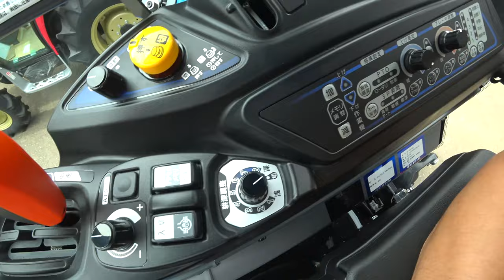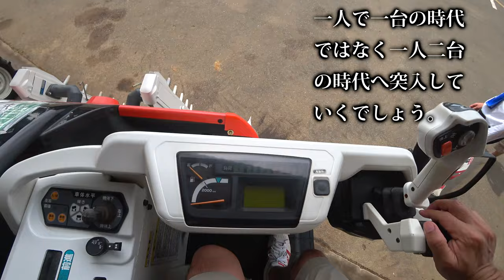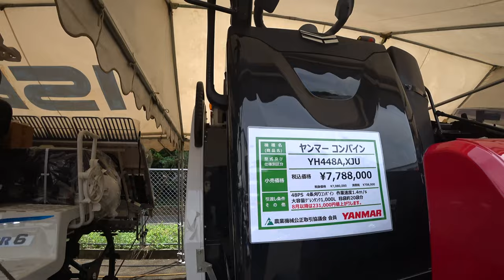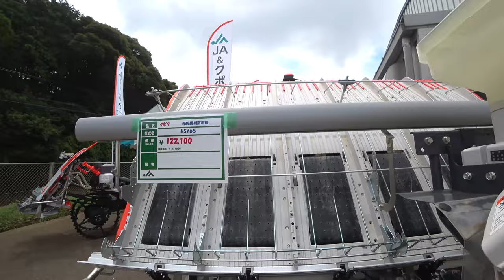【会社員実家農業手伝う】2023小規模農機具展示に中古コーナーで見つけたお得なもの！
関連動画
4隅の残耕を抑えるトラクター耕耘方法?美しい田んぼ or 畑を作る?